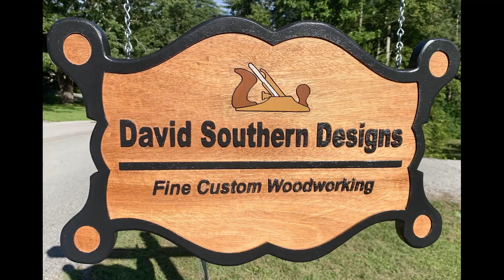Shop Tour 2020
Show tour of my new shop in Sewanee, Tennessee!